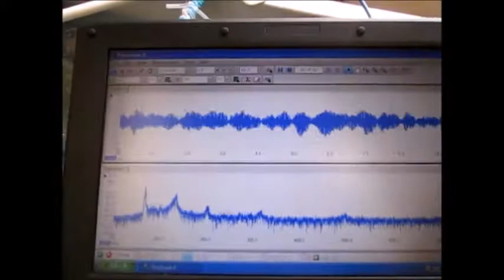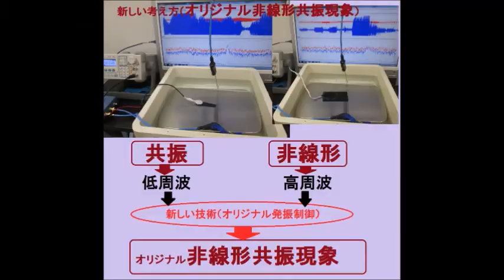超音波システム研究に関する動画 ultrasonic-labo